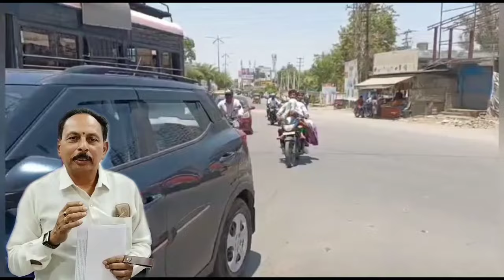బాబోయ్! ఎండలు ...మంట పెడుతున్నాయి